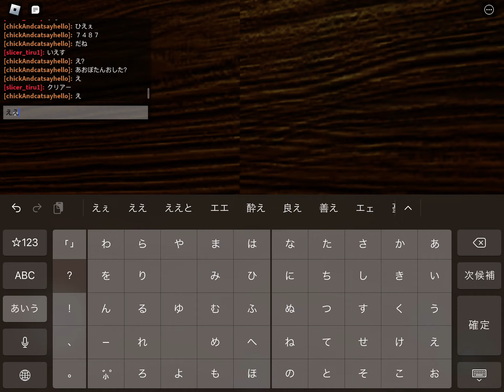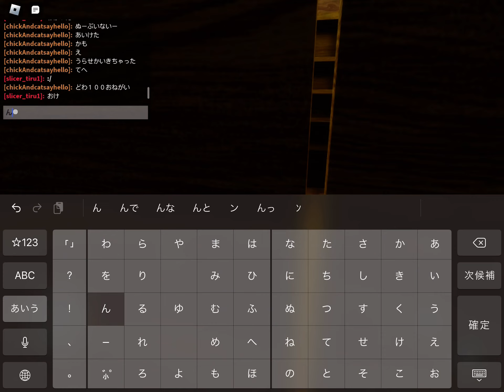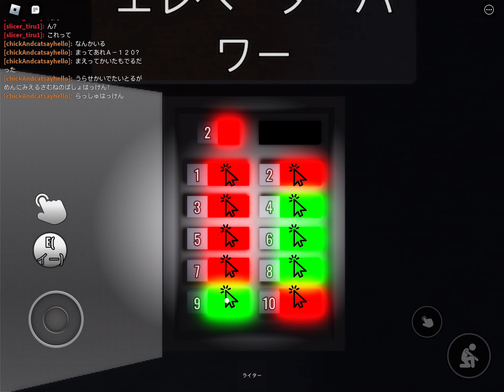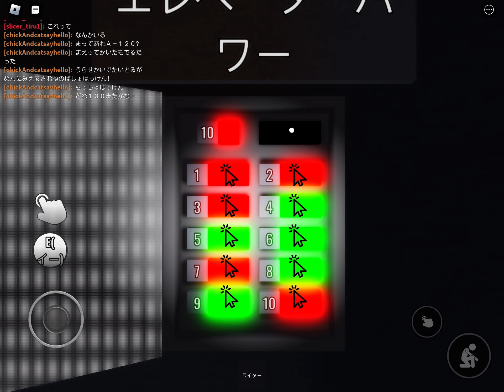ドアーズに90％似てるゲームをやってみたら…